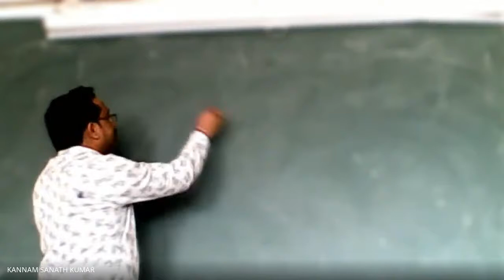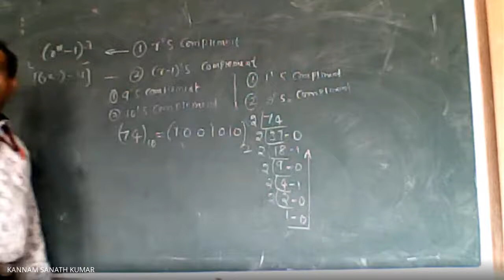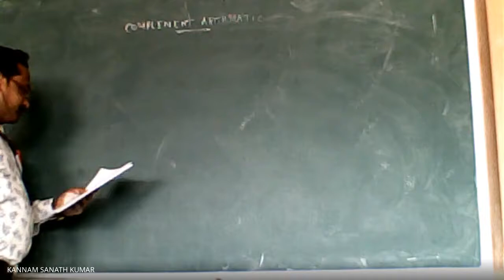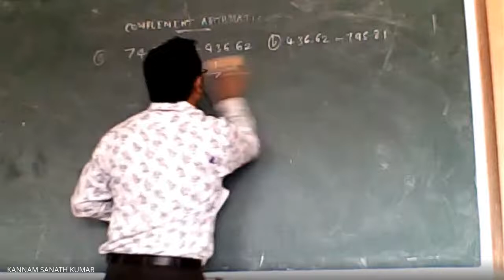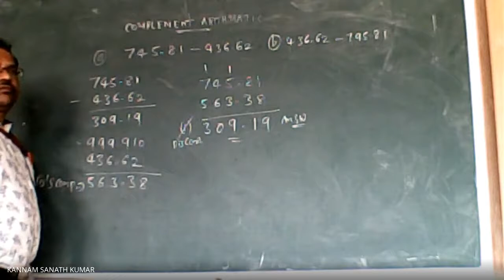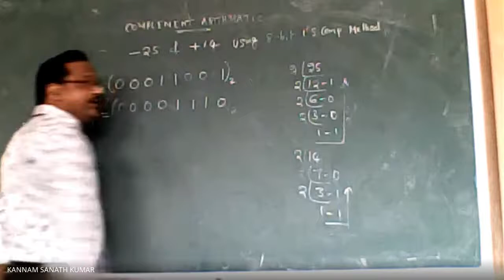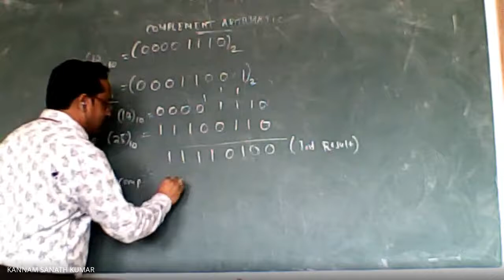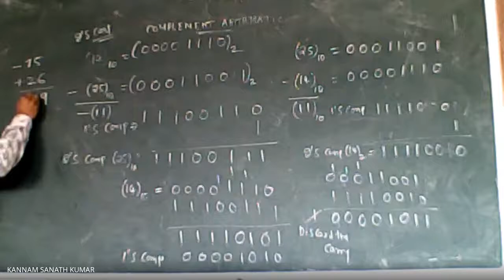r's and (r-1)'s Complement Arithmetic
This Video is useful for II B. Tech students.
This video tutorial explains how to perform binary addition and subtraction with negative numbers.  It also explains how to express numbers in binary form using two methods - the 2's complement and the signed magnitude method.
This video discusses binary addition and subtraction and the 2's complement of a binary number.
Explains about concept of r's and (r-1)'s complement
Subtraction of two numbers by using r's and (r-1)'s complement.
Happy Learning
Mr. K.Sanath Kumar
Assistant Professor